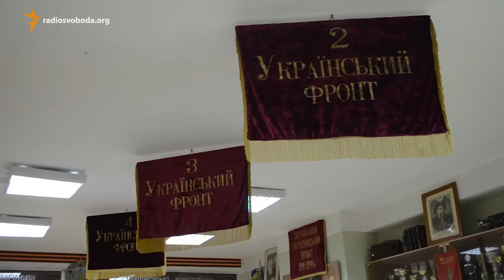Його збили у річницю нашого шлюбу – дружина члена екіпажу АН-30 збитого бойовиками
6 червня у Павла та Людмили Дришлюків – день їхнього весілля. Бортмеханік АН-30 Павло Дришлюк подзвонив того дня дружині і перепросив, що зараз не разом з нею. Через декілька годин літак збили.